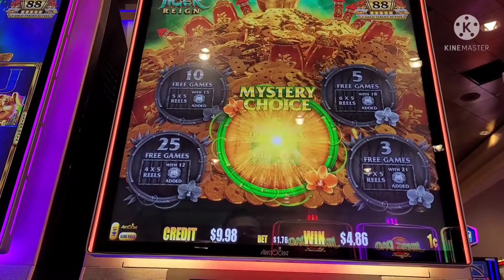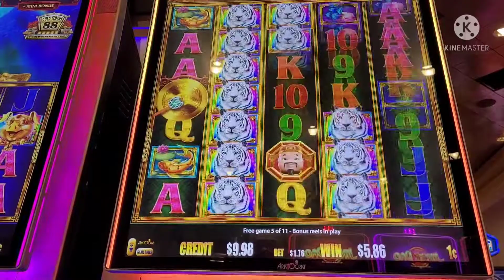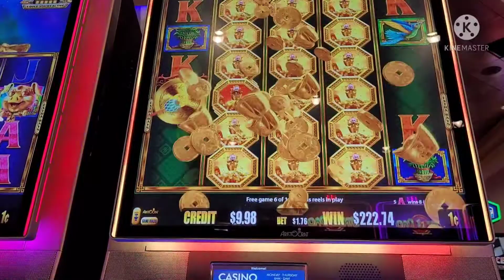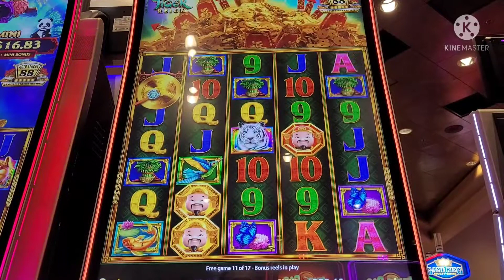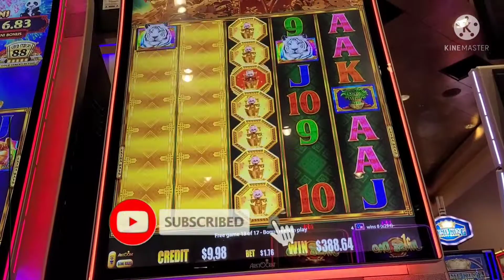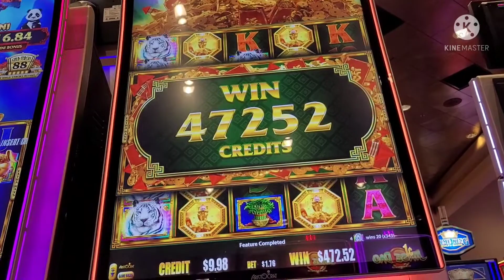** Big Win ** Epic Mystery pick | I though I pick the wrong one | big win on low bet.